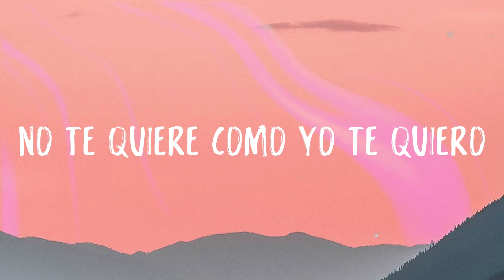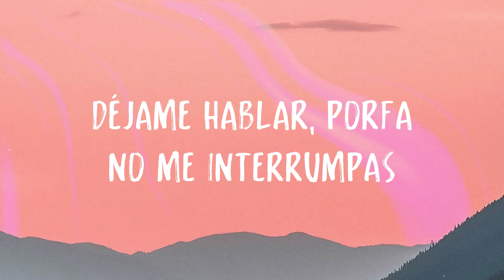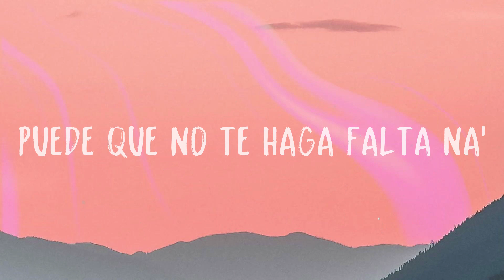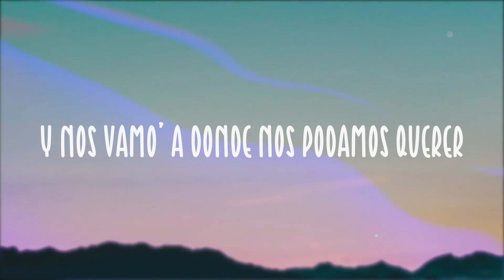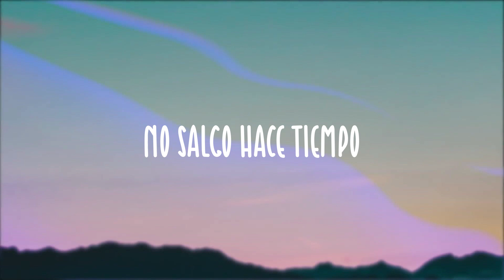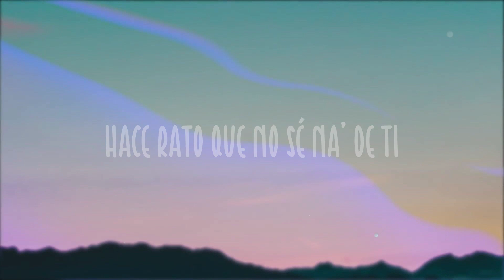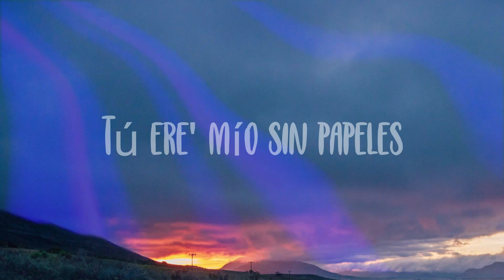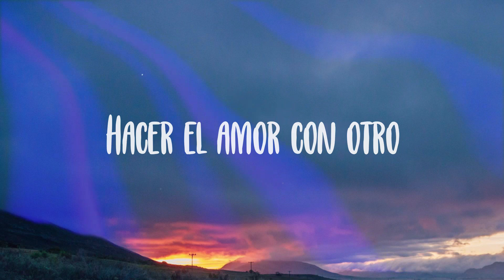Hawái - Maluma (Lyrics Video)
Deja de mentirte
  La foto que subiste con él
  Diciendo que era tu cielo
  Bebé yo te conozco tan bien
  Sé que fue pa' darme celos
  No te diré quién, pero
  Llorando por mí te vieron
  Por mí te vieron
  Déjame decirte
  Se ve que él te trata bien
  Que es todo un caballero
  Pero eso no cambiará
  Que yo llegué primero
  Sé que te va ir bien pero
  No te quiere como yo te quiero
  Puede que no te haga falta na'
  Aparentemente na'
  Hawái de vacaciones mis felicitaciones
  Muy lindo en Instagram
  Lo que posteas
  Pa' que yo vea cómo te va
  Pa' que yo vea
  Aparentemente na'
  Lo que posteas
  Como te va de bien
  Pero te haces mal
  Porque el amor no se compra na'
  Miéntele a todos tus seguidore'
  Dile
  Que los tiempo' de ahora son mejore'
  No creo
  Que cuando te llame me ignores
  Si después de mí
  Ya no habrán más amores
  Tú y yo fuimo' uno
  Lo hacíamo' en
  Ayuna' antes del desayuno
  Fumábamo' la hookah
  Y te pasaba el humo
  Y ahora en esta
  Guerra no gana ninguno
  Si me preguntas, nadie tiene culpa
  A vece' los problemas
  A uno se le juntan
  Déjame hablar, porfa no me interrumpas
  Si te hice algo malo
  Entonces discúlpame
  La gente te lo va a creer
  Actúas bien ese papel
  Baby pero no eres feliz con él